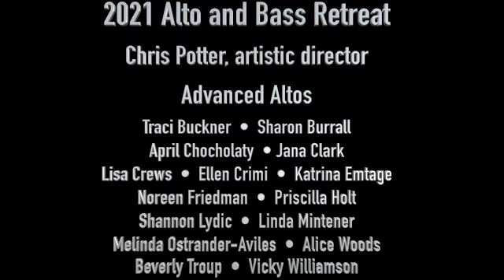Try and Catch Me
A performance of Try and Catch Me by Ali Ryerson. Played on alto flutes. This duet is originally for c flutes and found in 4 Jazz Duets publ. by Kossack. It is available from Ali and most big flute sheet music stores.